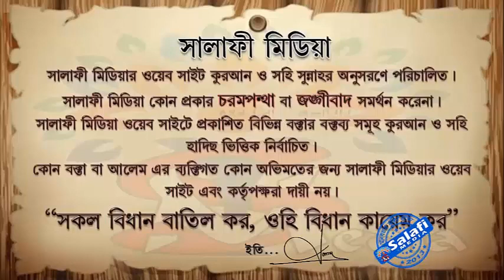তাবিজ পরিধান করা শিরক কি ᴴᴰ┇ শাইখ মুনছুর আলী মোহাম্মদী